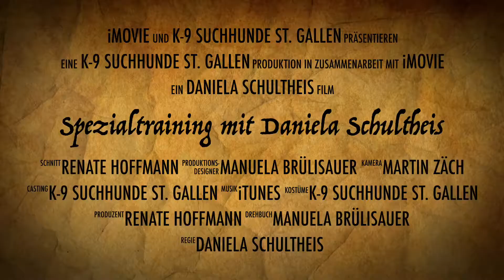Spezialtraining mit Daniela Schultheis